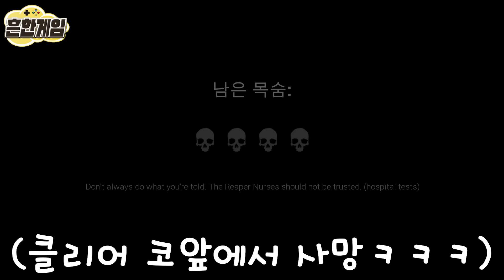살려주세요! 병원에서 죽을뻔...병원에서 탈출하기! 다크디셉션 6탄!ㅋㅋㅋㅋ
돌아왔습니다 돌아왔습니다 ㅜㅠㅜㅠㅜㅋㅋㅋㅋ
다크 디셉션 엔딩 기다려랏!!!ㅋㅋㅋㅋ